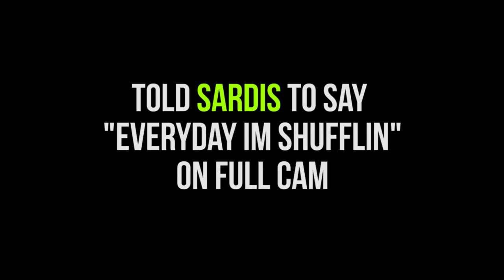Sardis - Easiest Eichenwalde (Feat. Ascoft)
Very fast game from out last OW Stream before season 7 ended.